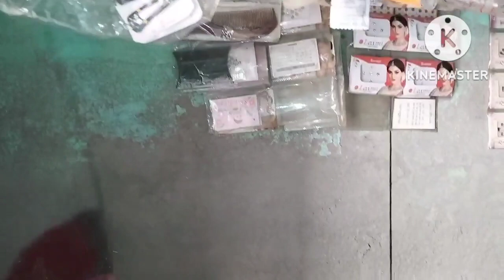लो आज आपको अपनी दुकान की Shopping दिखाते है 😂😂villagelifestyle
मेरे मेरे छोटे से यूट्यूब चैनल, गाँव की लाइफ स्टाइल मे स्वागत करती हूँ दोस्तों मै आप सभी को गाँव के लोगोंका रहन सहन यहा के रीती रिवाज से जुड़ी सभी बातें  प्यारे भाई बहनो को नमस्कार दोस्तों मेरा नाम सरोज है मै आप सभी काआप तक पहुँचाने का पूरा प्रयास करूंगी बस आपका साथ चाहिए दोस्तों प्लीज् मेरे चैनल को सब्सक्राब करें लाइक करें और मेरा मनोबल बढ़ाते रहे धन्यवाद दोस्त